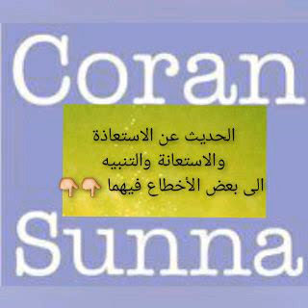CHEIKH SAMBA Diallo 3 mars 2021